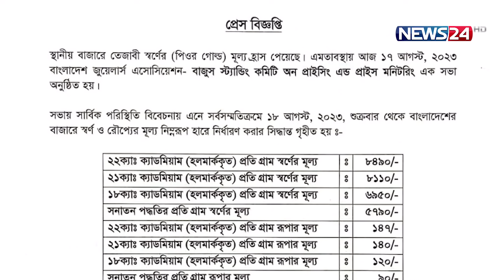দেশের বাজারে স্বর্ণের দাম কমানোর সিদ্ধান্ত নিয়েছে বাজুস | BAJUS | GOLD | News24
NEWS24 Team